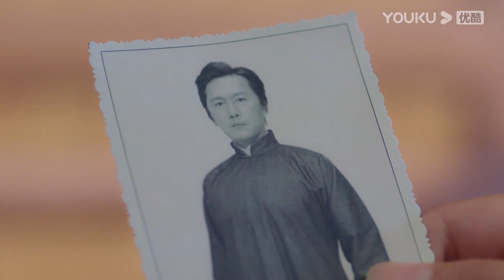Uyển Khanh Mê Đàm Tư Lệnh Thế Này Đây! | Nhất Kiến Khuynh Tâm | YOUKU